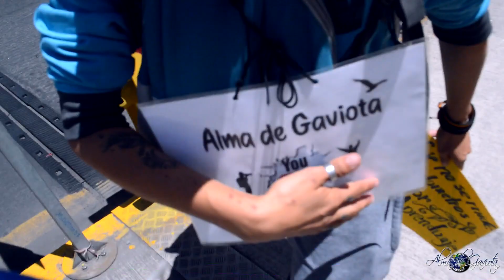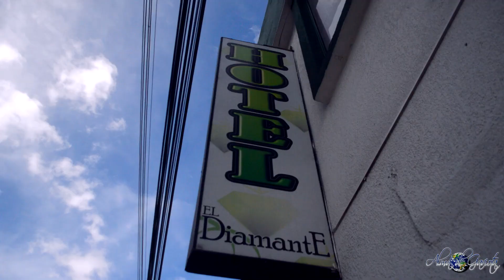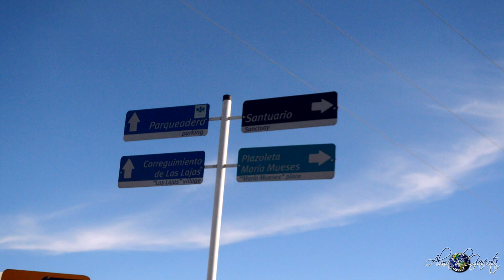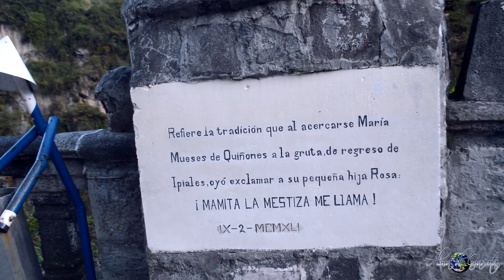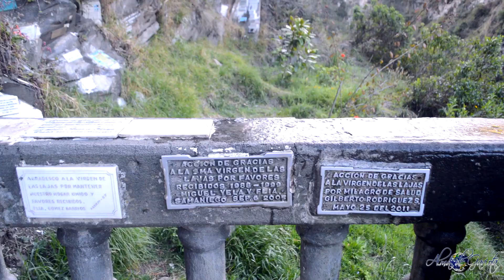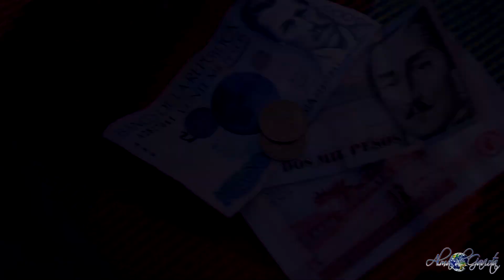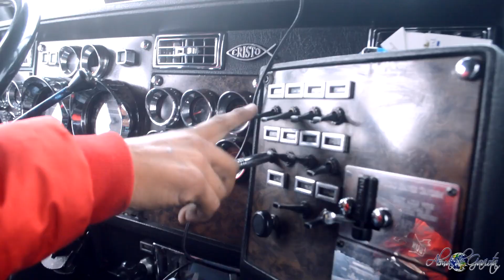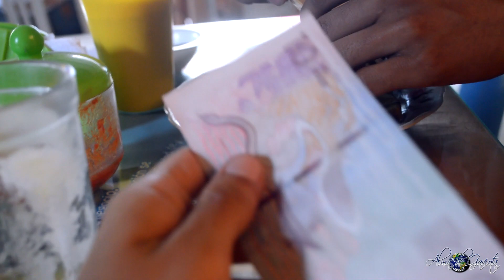Viaje a Ipiales #5 - Colombia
Frontera de Ecuador con Colombia. En la ciudad de Ipiales se encuentra el Santuario de las Lajas, uno de los lugares más importantes e imprescindibles de visitar en Ipiales.
En el mercado se encuentra una gastronomía mezclada de ambos países tanto de Ecuador como de Colombia.
Desde luego la sazón colombiana me ha encantado.

Bendiciones en tu vida.